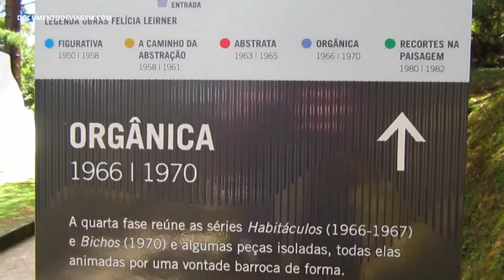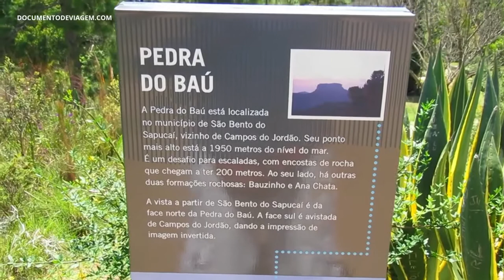ESCULTURAS A CÉU ABERTO EM CAMPOS DO JORDÃO! MUSEU FELÍCIA LEIRNER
Assista ao nosso vídeo sobre o Museu Felícia Leirner e aprecie a mistura de arte em meio a natureza de Campos do Jordão. Vem ver!!

O Museu Felícia Leirner foi inaugurado em 1979, em Campos do Jordão e reúne obras em bronze e em cimento branco. São mais de 90 peças e esculturas a céu aberto em uma área de 35 mil metros quadrados.

O espaço oferece uma das vistas mais bonitas da Pedra do Baú, um conjunto de rochas granito-gnáissica localizado no município de São Bento do Sapucaí.

Viaje com dicas que irão te inspirar!
Marcelo & Paula

👉 Compre Acessórios para Viagem com os Melhores Preços na Amazon!

Hospedagem, aluguel de carro, eletrônicos, farmácias, compras online e mais.